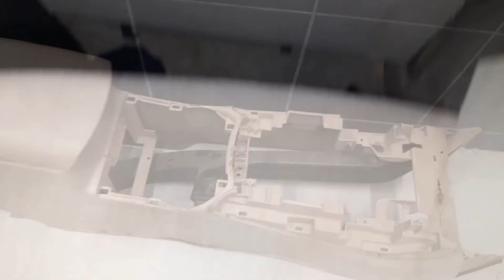NISSAN X-TRAIL / ROGUE CENTER CONSOLE REMOVAL | HOW TO REMOVE CENTER CONSOLE NISSAN X -TRAIL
Nissan X-trail center console removal.